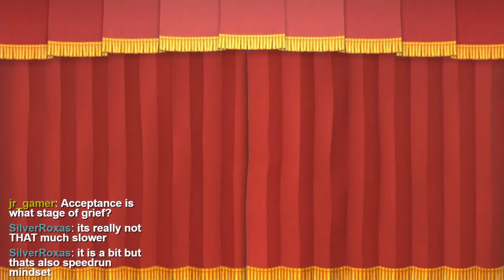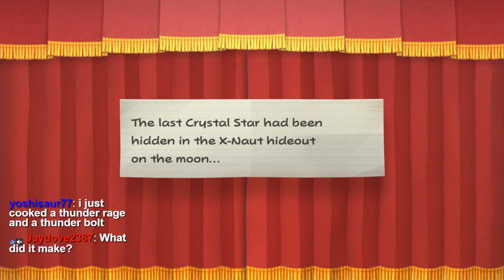The Music in this Chapter is SO GOOD!!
Seriously, the music in this chapter is probably my favorite overall LOL Non-stop BANGERS! I streamed my entire playthrough LIVE on Twitch Here are the highlights from Chapter 7 LOL

In this playthrough, I did a "BP Only-lite" playthrough, where I upgraded ONLY BP but allowed myself the use of HP Plus and FP Plus.

Interested in challenge running Paper Mario or Paper Mario: TTYD? Check out the Paper Mario Challenge Running Wiki